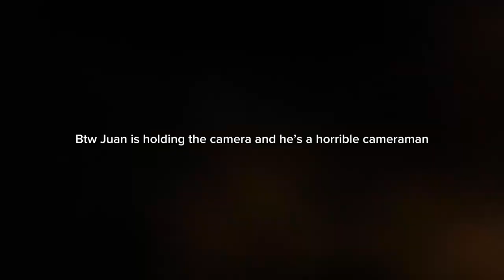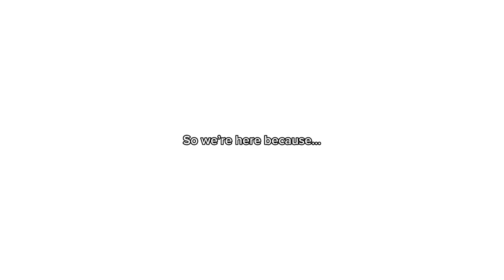WE GETTING THE GRIMUS SHAKE|| part 1 check out part 2